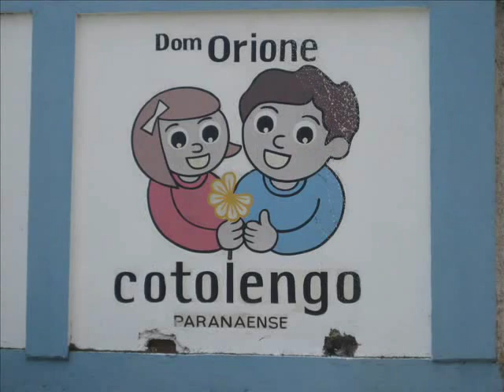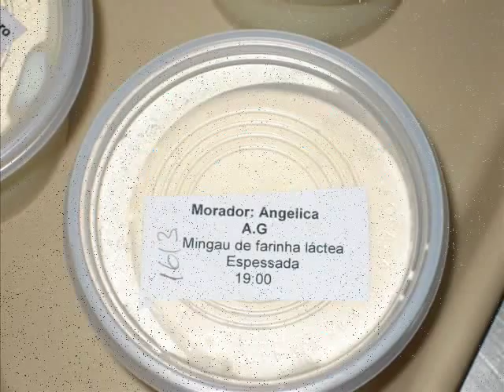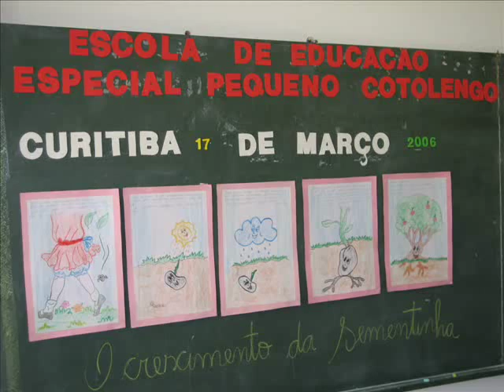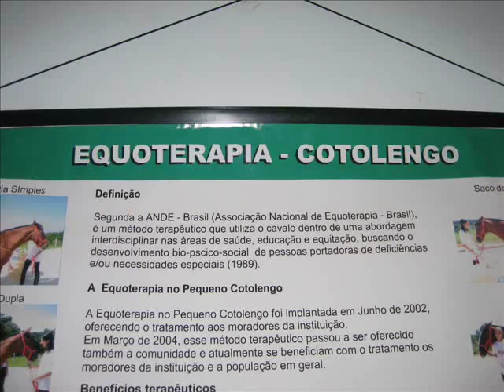FondazioneDonOrione- Brasile Curitiba - Piccolo Cottolengo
OPERA DON ORIONE IN BRASILE. Il Piccolo Cottolengo Paulista di Curitiba. L'istituto guidato dai religiosi orionini ospita disabili gravi